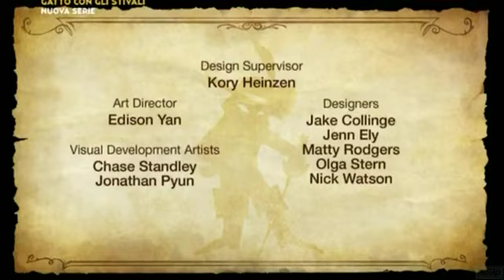Problema tecnico ne "Le avventure del Gatto con gli stivali"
Ecco un estratto della sequenza finale dell'ottavo episodio della prima stagione della serie tv "Le avventure del Gatto con gli stivali" com'è andato in onda su DeaKids il 3 novembre 2015. Come potete vedere, nella parte relativa ai crediti italiani, a causa di un problema tecnico non viene visualizzato lo sfondo bensì un messaggio d'errore interno.